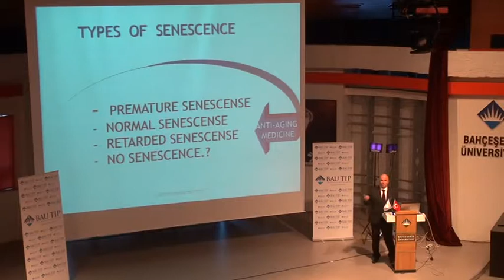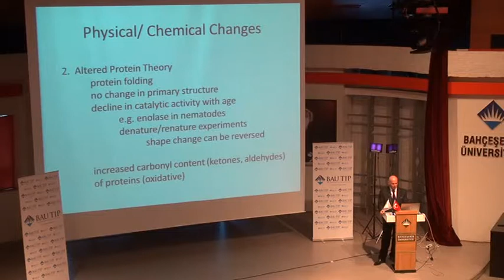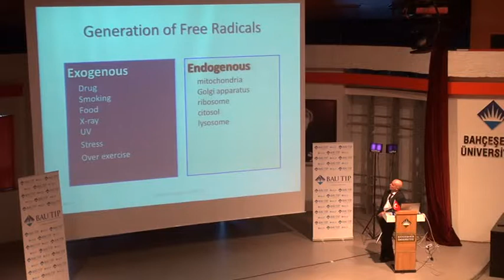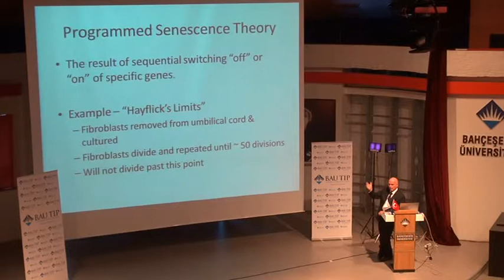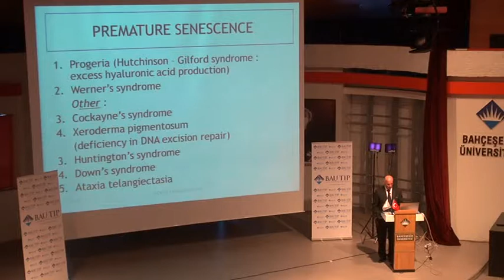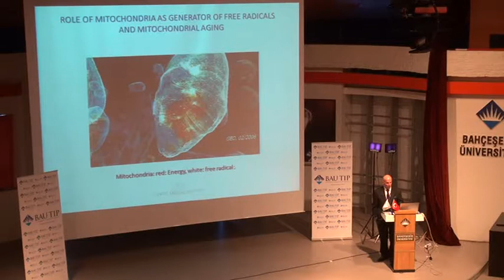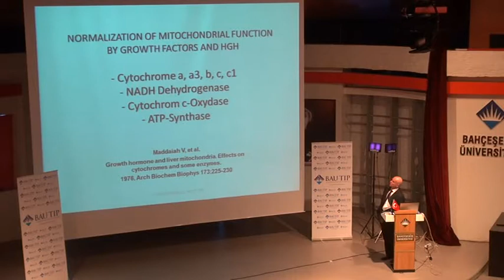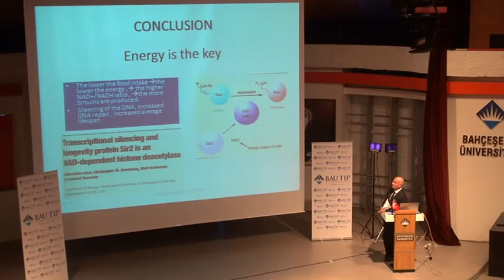BAU Tıp Fakültesi - 14-15 Aralık 2012 Tıbbi Genetik Konferansı 1. Gün 11/12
21. yüzyıl tıbbı: Rejeneratif ve Kişiye Özel Tedavi